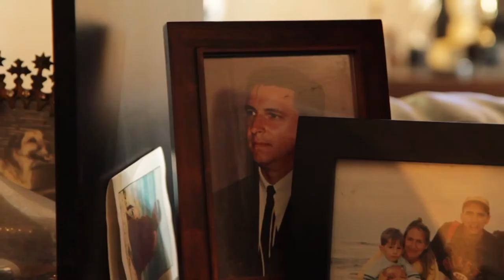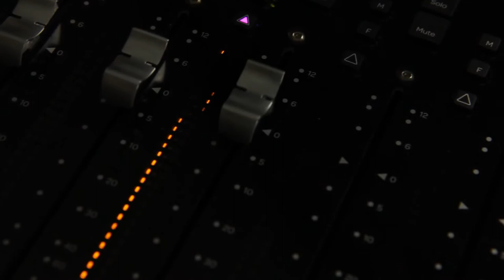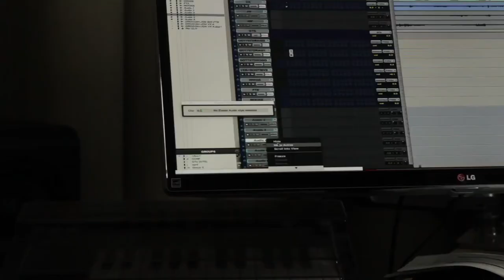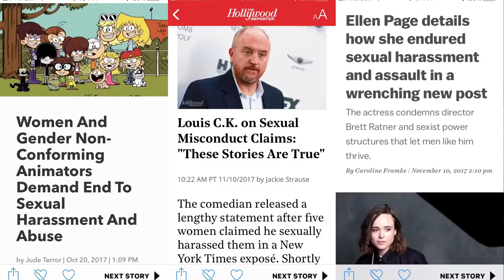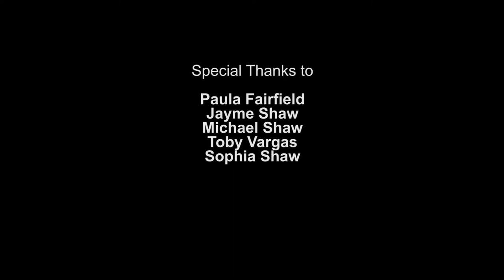Hollywood’s Mother of Dragons- by Dylan Shaw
A short documentary by Dylan Shaw about Paula Fairfield, the Emmy- winning sound designer on Game of Thrones and the MeToo movement.

Dylan Shaw is a student filmmaker in the eighth grade.